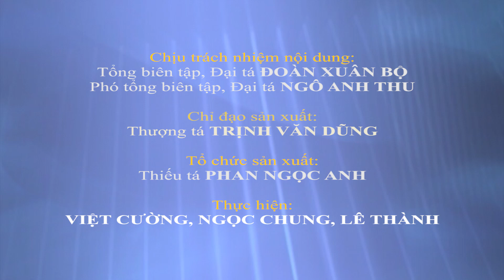Gặp mặt đại biểu Quân đội dự Đại hội Thi đua yêu nước toàn quốc lần thứ X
Ngày 8-12, tại Hà Nội, Quân ủy Trung ương - Bộ Quốc phòng tổ chức gặp
mặt đại biểu Quân đội dự Đại hội Thi đua yêu nước toàn quốc lần thứ X. Đại tướng Lương Cường, Bí thư Trung ương Đảng, Ủy viên Thường vụ Quân ủy Trung ương, Chủ nhiệm Tổng cục Chính trị (TCCT) dự và chủ trì.